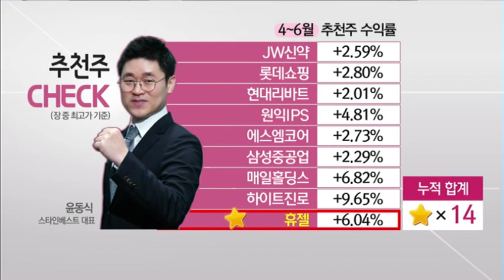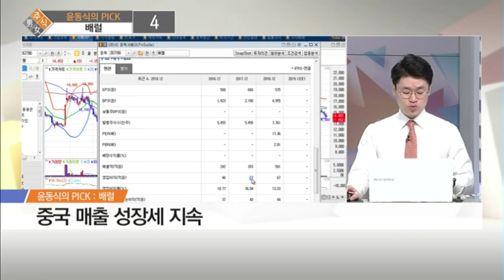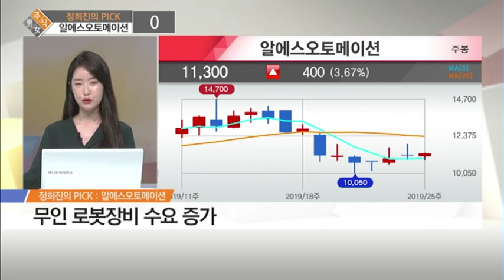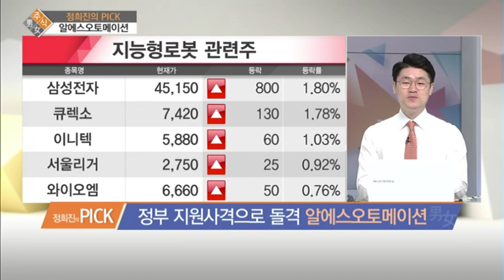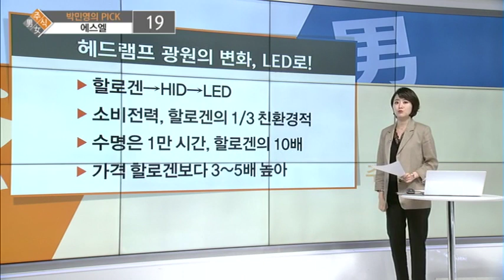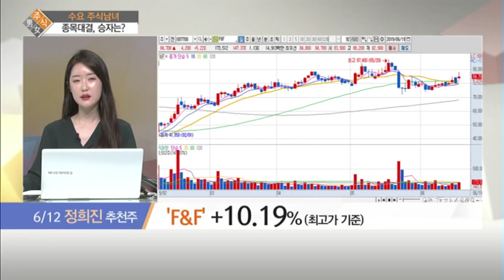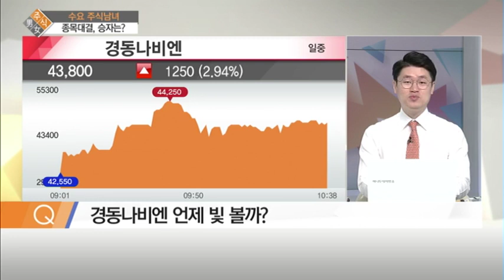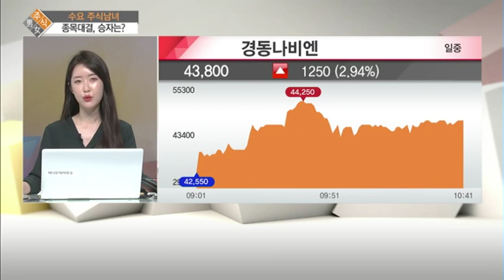[주식男女] 박민영 앵커 4~6월 누적수익률 163.87%…이번주 종목은? / (증시, 증권)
06/19 시장공감 10